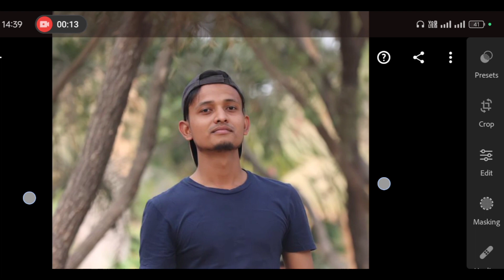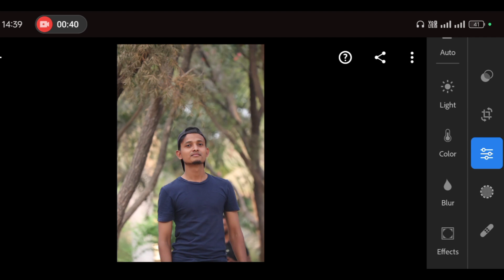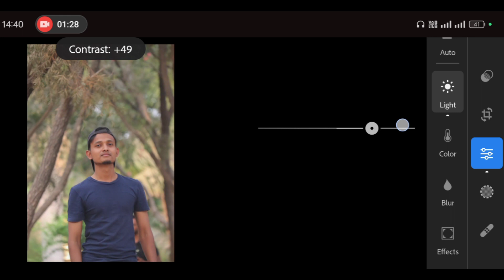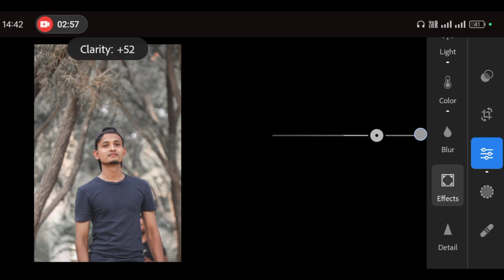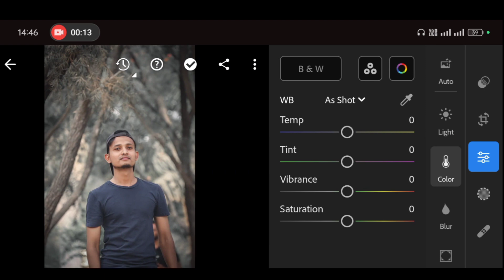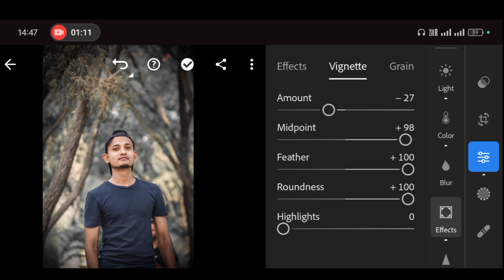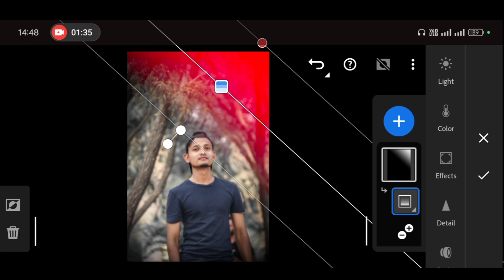Lightroom Photo Editing 2024 | Lightroom Photo Editing Video | Lightroom New Photo Editing video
Wall noise remover

Digitteck mic

Audio mixer with mic

Wireless go

Mobile tripod

Camera tripod

best lightroom editing tutorial
editing tutorial lightroom
editing using lightroom
adobe lightroom photo editing tutorial
what lightroom can do
what is lightroom editing
which lightroom is best
कब की फोटो
editing tutorial
जितना तुम्हें देखूं
kinemaster editing tutorial
jio फोटो एडिटिंग
jio photo editing
kishan editz
kishan photography